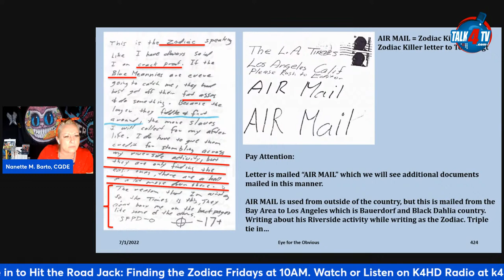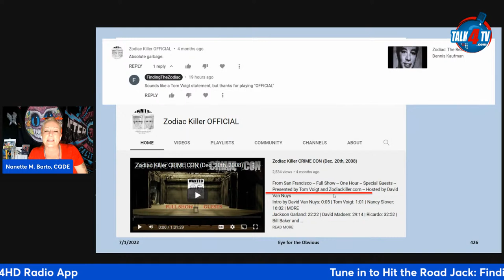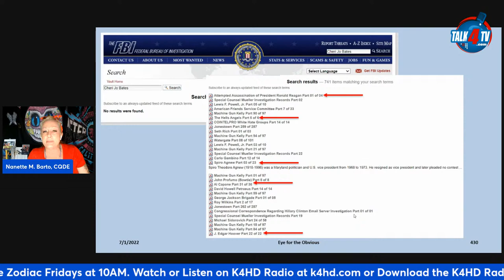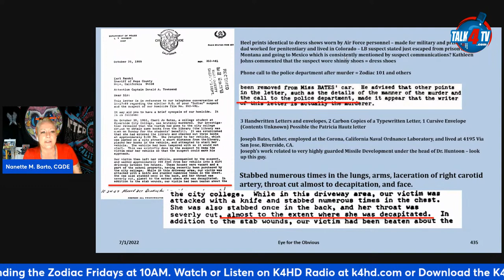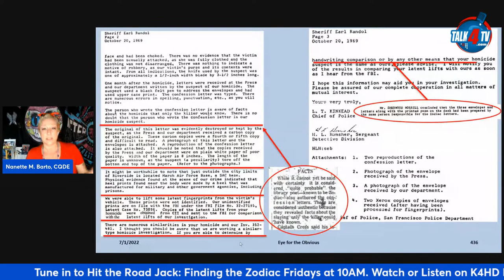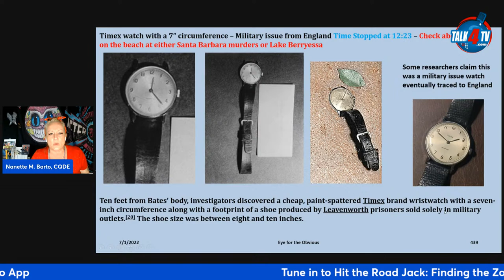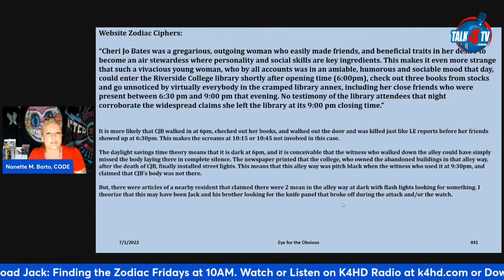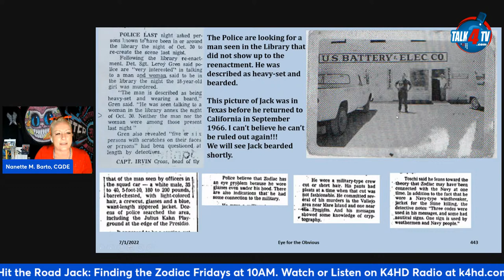Cheri Jo Bates and Zodiac Killer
The murder of a college coed, Cheri Jo Bates, causes a link to the Zodiac Killer when he writes to Los Angeles, where he was once killing, to inform everyone that they had discovered his “Riverside activity.” It is believed that the Zodiac Killer previously resided in Riverside, CA, and Jack fits that bill. College coeds and couple’s murders are not new for this killer, and single female coed murders become a theme in Northern California following the Zodiac serial killings. Zodiac stated he would no longer tell people what he had done, the MO would be ever changing, and it would look like fake clues, accidents, suicides, and miscellaneous murder systems. I think that this has been occurring all along.

Hit the Road Jack: Finding the Zodiac is broadcast live Fridays at 7AM PT.

Hit the Road Jack: Finding the Zodiac is viewed on Talk 4 TV

Hit the Road Jack: Finding the Zodiac is broadcast on K4HD Radio – Hollywood Talk Radio part of Talk 4 Radio on the Talk 4 Media Network

Hit the Road Jack: Finding the Zodiac is also available on Talk 4 Podcasting iHeartRadio, Amazon Music, Pandora, Spotify, Audible, and over 100 other podcast outlets.